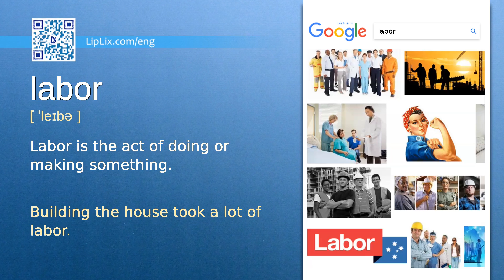Labor : b1 level english vocabulary lesson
In this english video we will see what the word "Labor" means. It's an English word from b1 level vocabulary list.

The word is "Labor", meaning is: "Labor is the act of doing or making something." and example is: "Building the house took a lot of labor.".